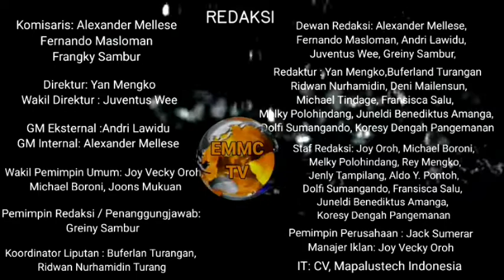Dihadiri Kapolres, Bawaslu Mitra Lakukan Apel Pengawasan Pemilukada di Masa Tenang